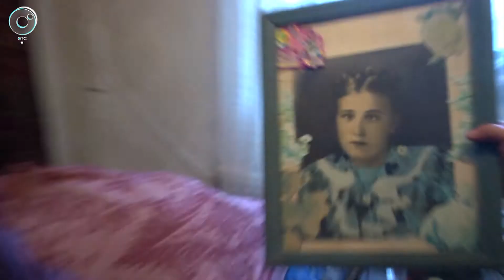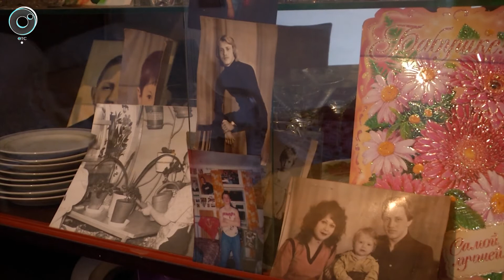Талые воды топят подвал и огород. Какую помощь оказали депутаты Заксобрания труженице тыла?